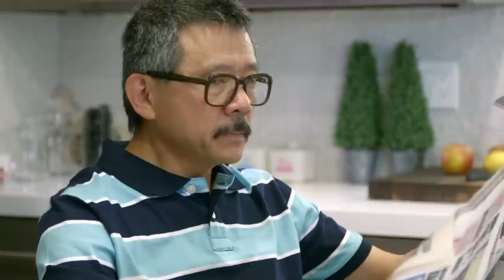Meet the Kayak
It's nice to meet... your kayak.

Co-Written by Chris Dinh

PAs: Sean Hayashikawa, Andrew Mai, Reera Yoo